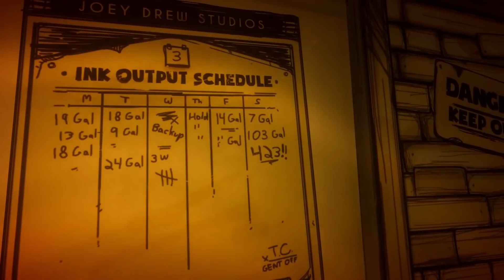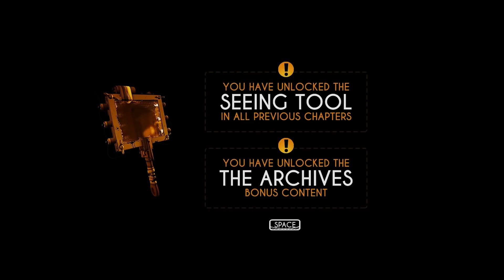BENDY AND THE INK MACHINE | UN CARTOON PAS COMME LES AUTRES !!! (VERSION LONGUE)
Une grande vidéo qui regroupe tous les épisodes du lets play sur Bendy and The Ink Machine un jeu d'horreur